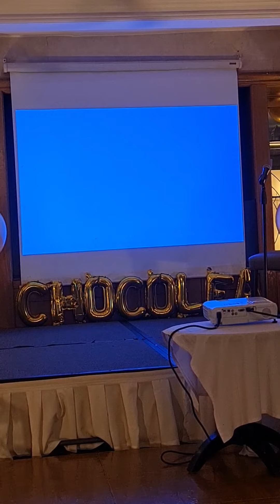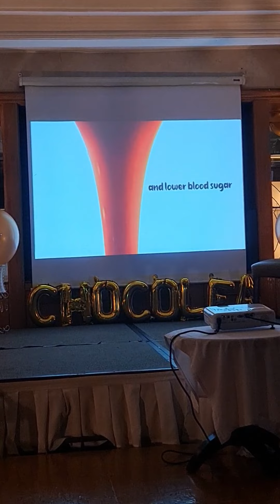At the launch of Chocolea